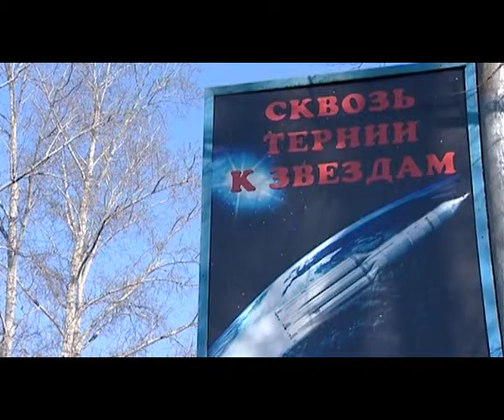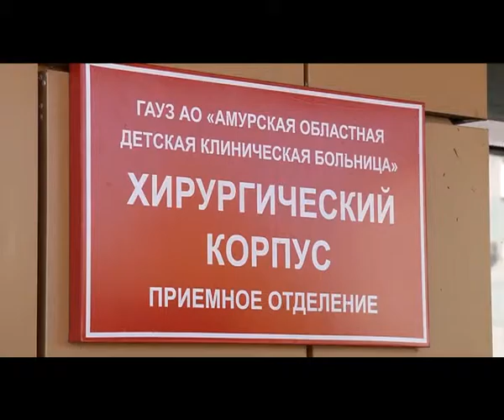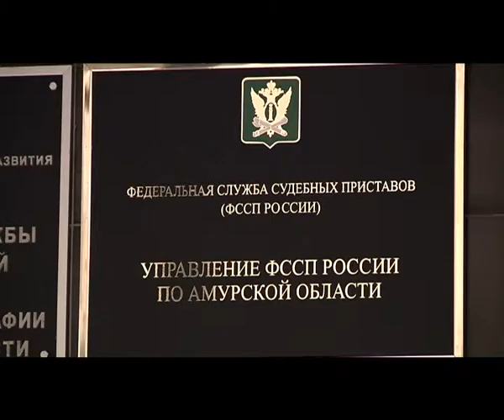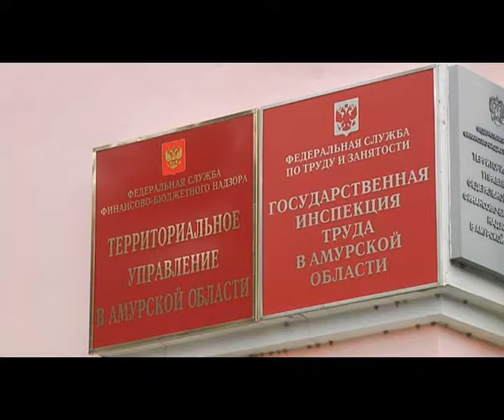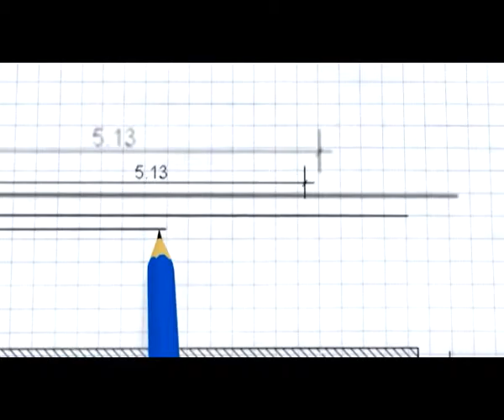Программа " Квадратные метры" № 113